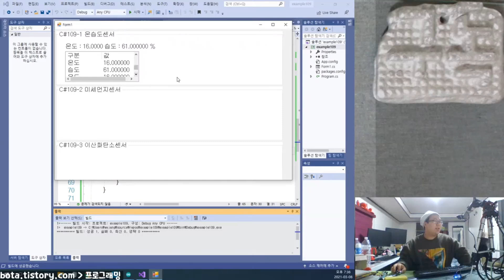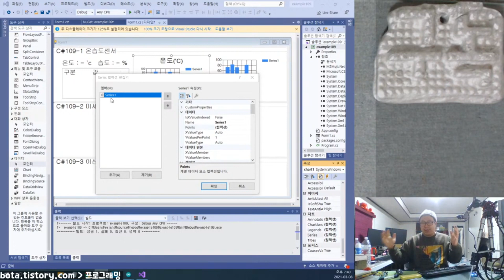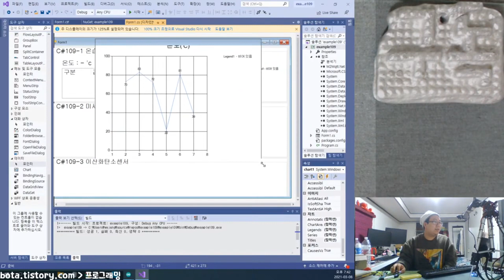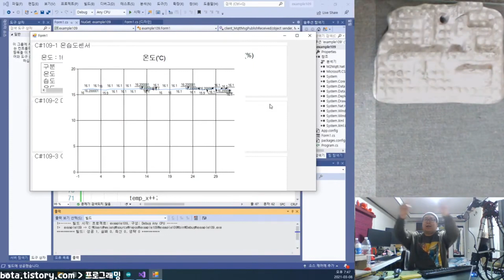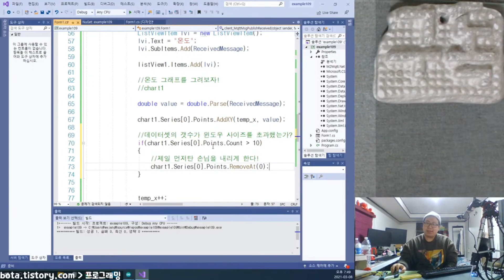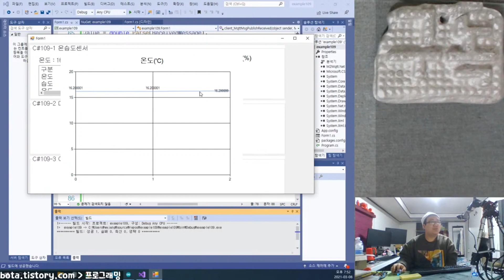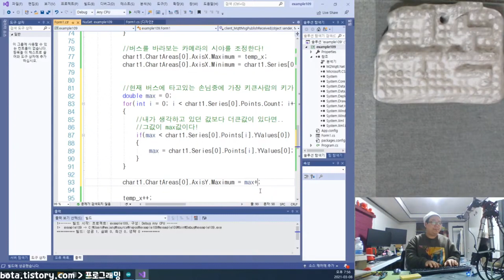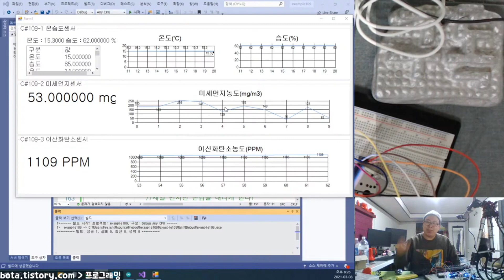C#윈폼에서 chart로 실시간 꺾은선 그래프 간단하게 그리는 방법!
본 영상은 녹칸다의 C#윈폼 109편의 내용중 일부분을 요약한 것입니다!